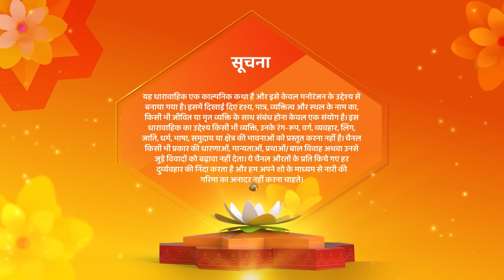Chahenge Tumhe Itnaa Ab Tak Ki Kahani | Amit ko Dikhi kunal ki Jhalak Siddarth Mein| Hindi Tv Serial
Mr.Sharma comes to Sid and tells him to go for the pooja .. the ceremony begins and the event is hampered by an unforeseen fire breakdown in the house. Amrita gets trapped in fire and is saved by Aashi. Sid and Amit reach there to save Aashi. People question about Aashi as theu see her for the first time.